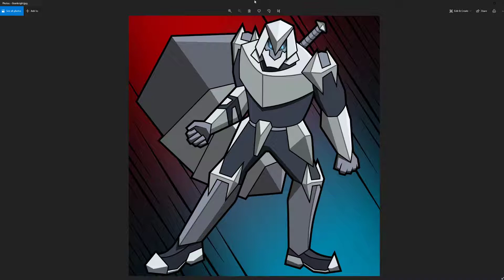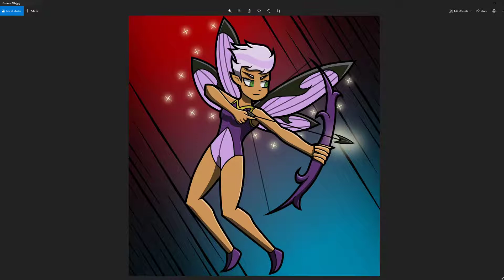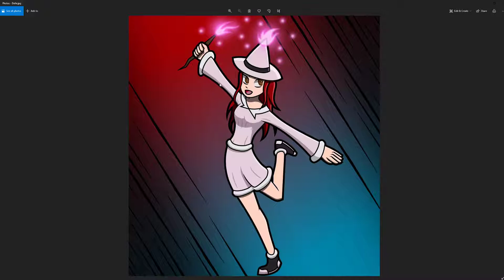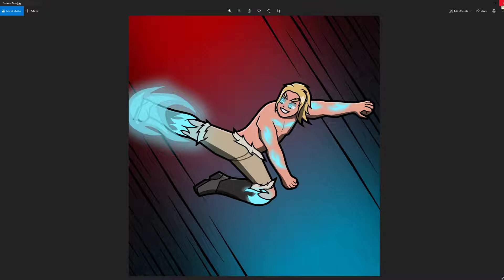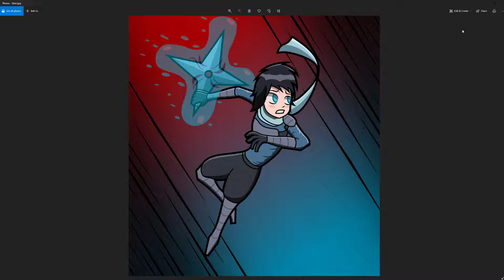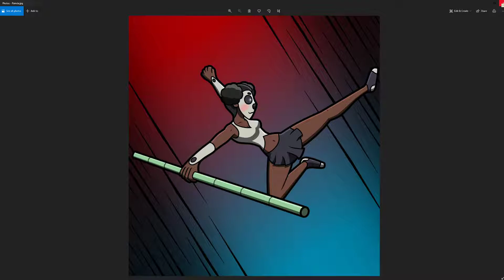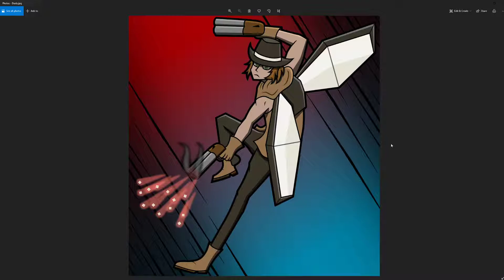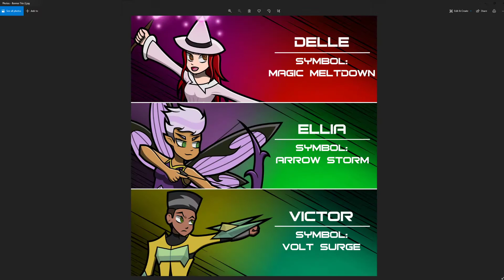TALKING ABOUT MY BOOK FOR 1 HOUR!!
This video showcases all character artwork and where my inspirations for their designs come from. I also talk about the world this book takes place in and other neat facts about the creation process.